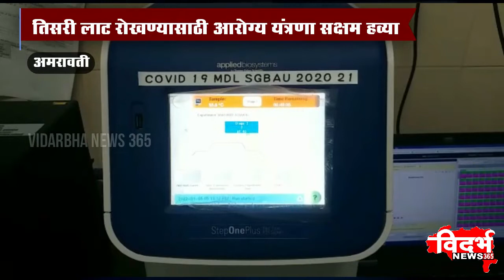AMRAVATI | रुजू होताच मनपा आयुक्तांनी केली आरोग्य यंत्रणेची पाहणी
विदर्भन्यूज365मराठी रुजू होताच मनपा आयुक्तांनी केली आरोग्य यंत्रणेची पाहणी

विद्यापीठ लॅब ची ही  केली पाहणी

तिसरी लाट रोखण्यासाठी आरोग्य यंत्रणा सक्षम हव्या